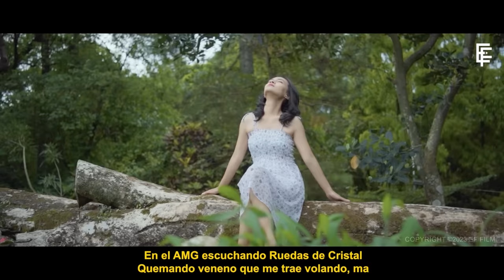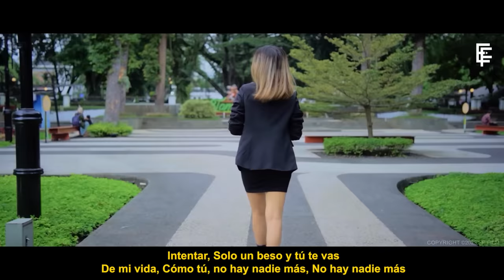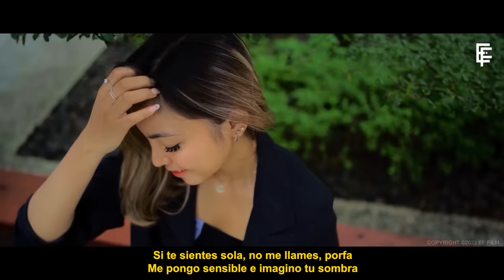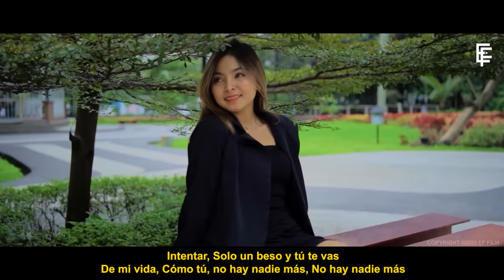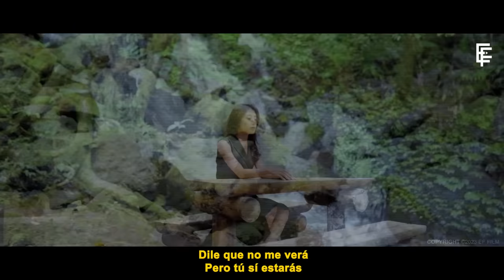Peso Pluma 2023 | Mix Peso Pluma 2023 | MEJORES CANCIONES 2023 (Letra)